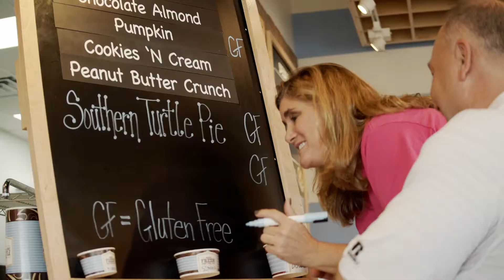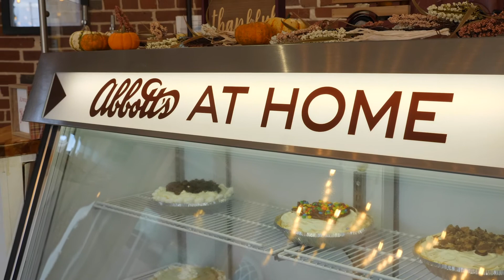Abbott's Clemmons, North Carolina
Listen to the Wall Family share why they love being part of Abbott's Frozen Custard.